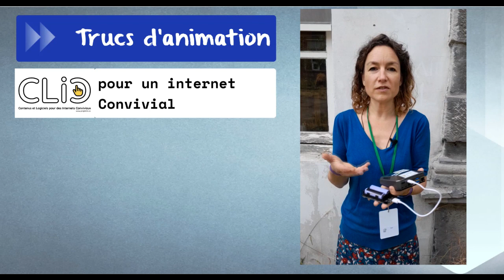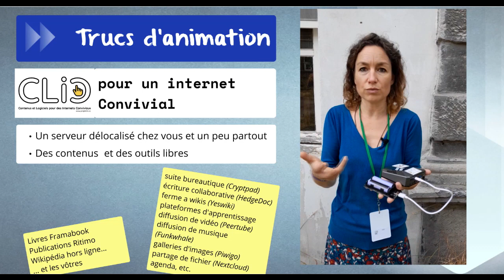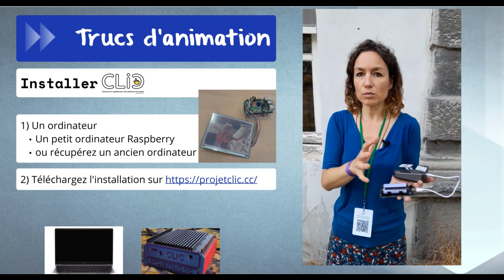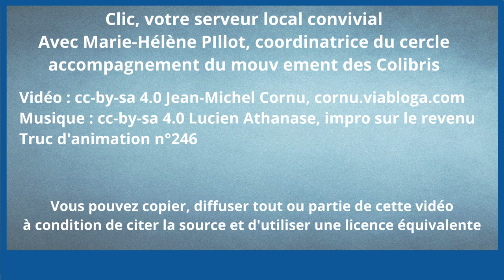Clic, un serveur local convivial, avec Marie Hélène Pillot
Vous avez envie d'utiliser des outils libres et vous aimeriez bien avoir votre propre serveur mais ça vous semble compliqué ? La solution, s'appelle simplement... Clic